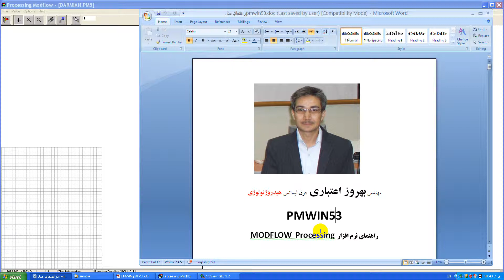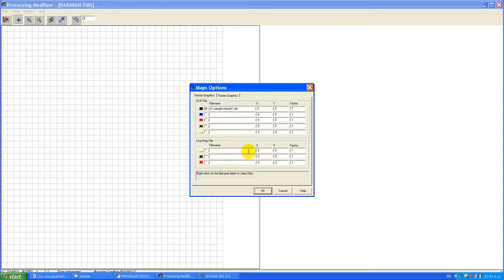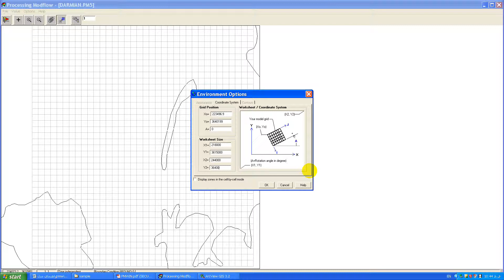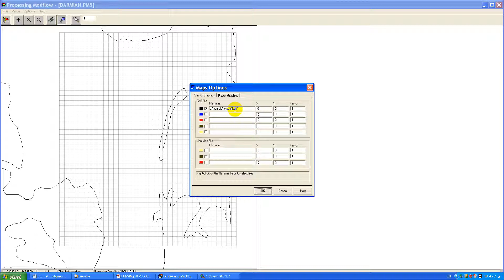Processing MODFLOW(PMWIN8) Screen Cast#2 Georefernce